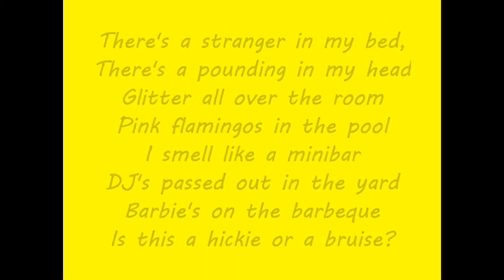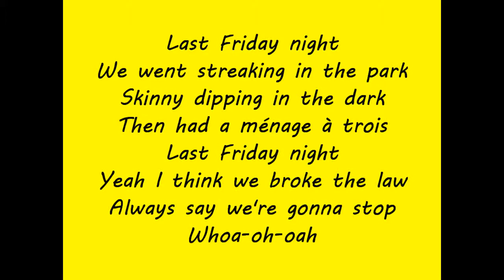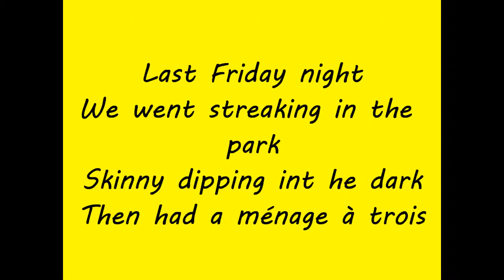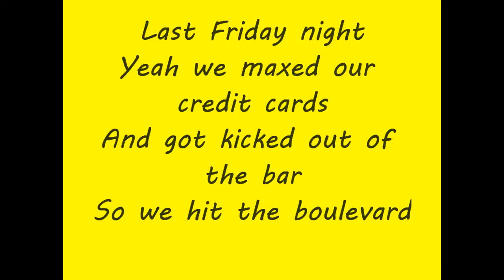Last Friday Night